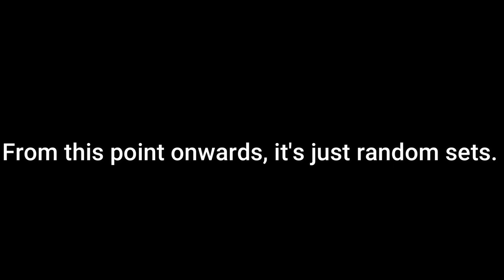Pulling +90% of our body weight | Weighted Pull Up VLOG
This is one of those VLOG's where you'll either find our antics ridiculously humorous or just plain irritating.  For those who feel the latter, we apologize.
We ventured down to Seb's workplace - PushPullGive at Tiong Bahru and smashed out a weighted pull up session where some personal bests were unlocked.